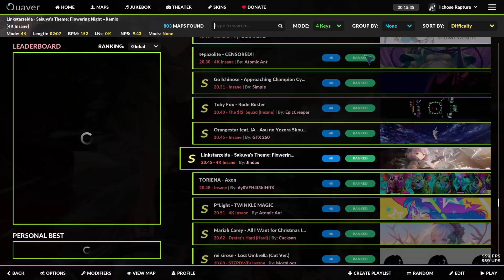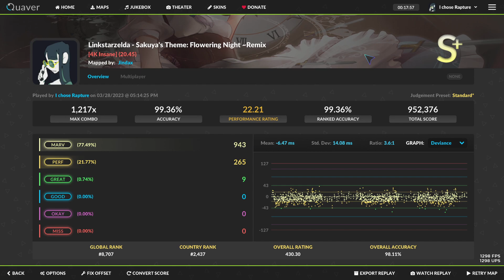[Quaver] Sakuya's Theme: Flowering Night ~Remix FC (99.36%)